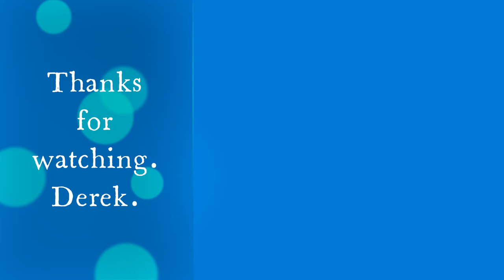Barefootin' by Derek Chamberlain & The Desmonds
A lockdown cover to bop to.